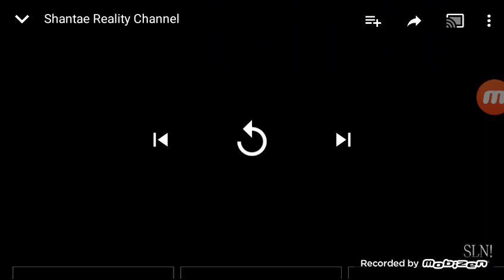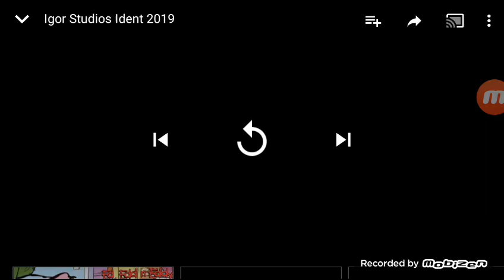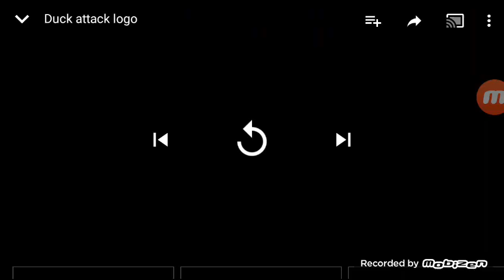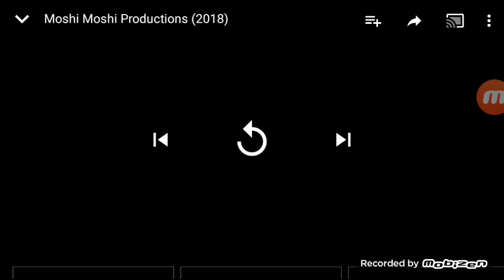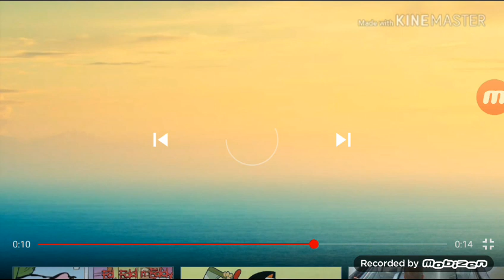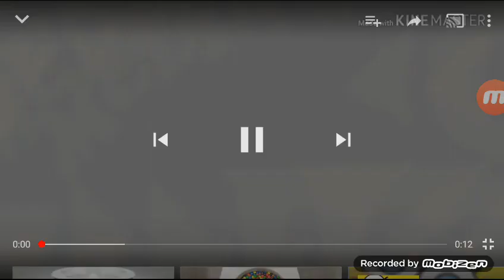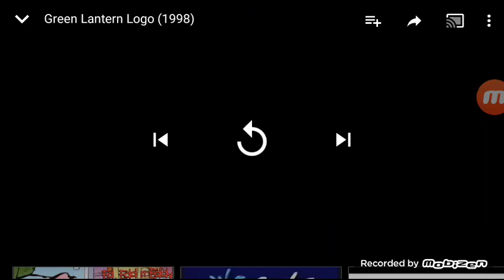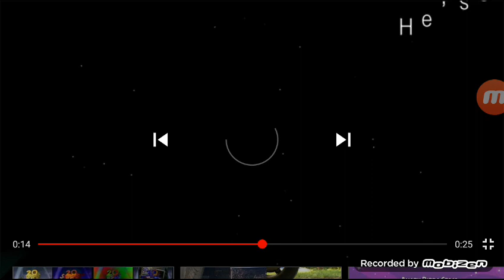Tcb Logos Superstrik Final